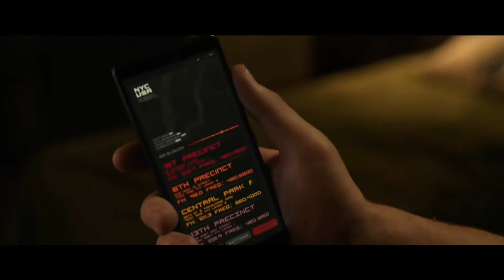Every Spider-Man Final Swing (2002-2021)